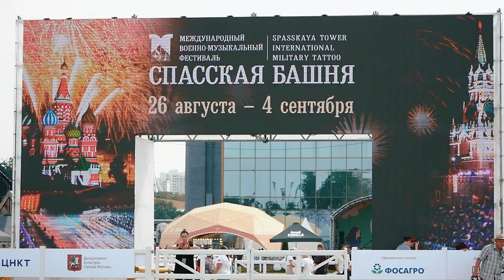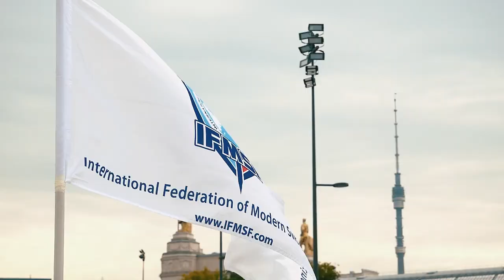PRORECONE | Спасская Башня 2022 ВДНХ КШВЕ Promo